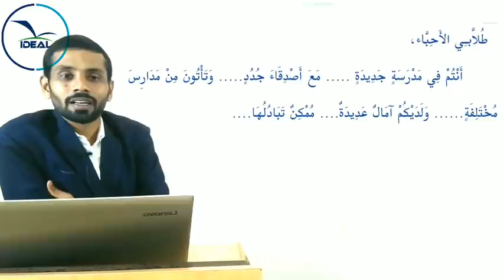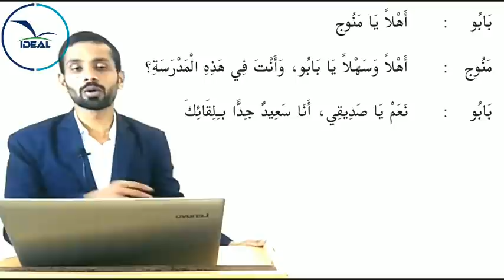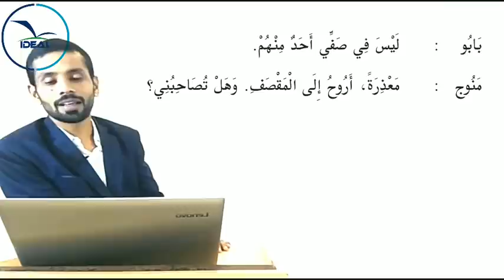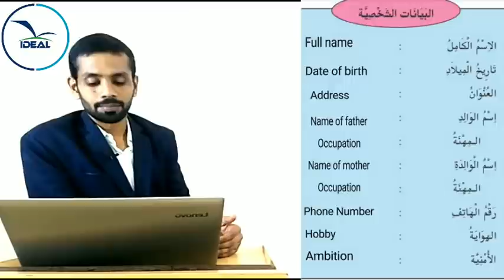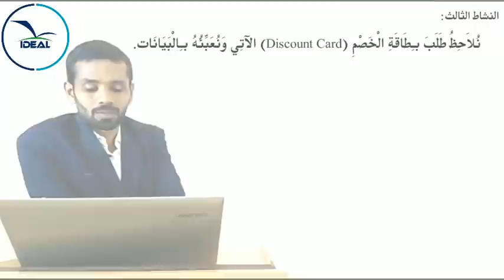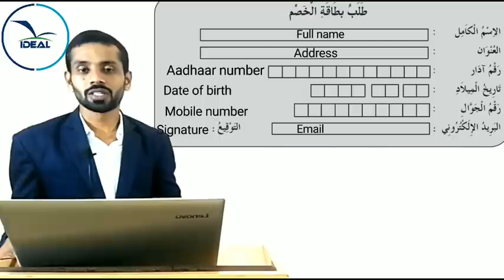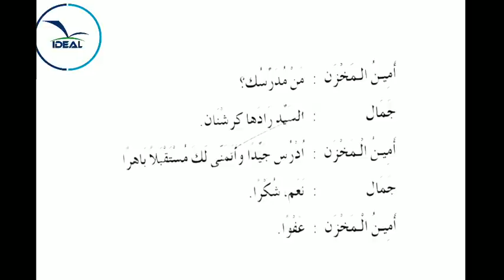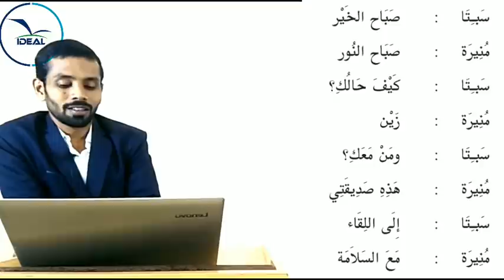FOCUS AREA, PLUS ONE ARABIC , First Chapter, Fi rihabil madrasa, في رحاب المدرسة Online class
Malayalam Explanations along with essential English meaning. Fi rihabil madrasa.. activities of kite victors classes.